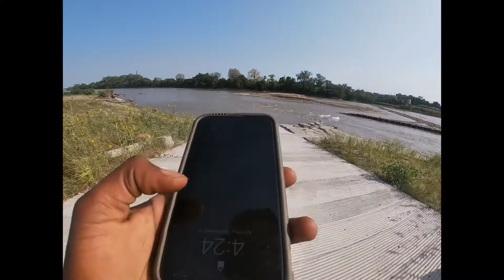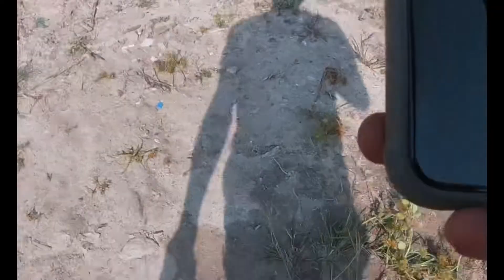WHAT WE FIND HERE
Add All The Soical Media’s